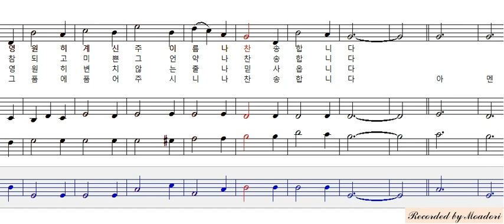새찬송가 20장 큰 영광 중에 계신 주 베이스